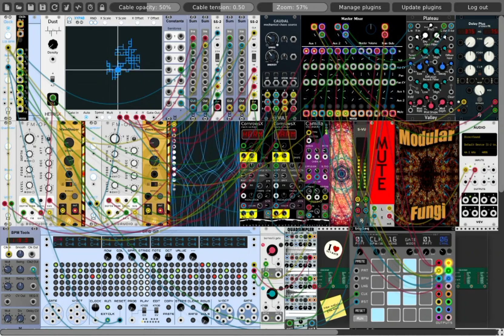XY Pad and Friends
A VCV Rack experiment with the XY Pad module and with others.